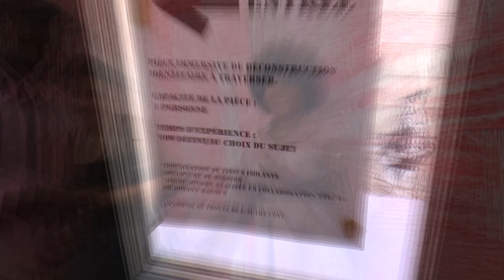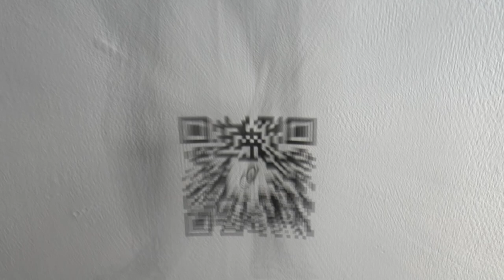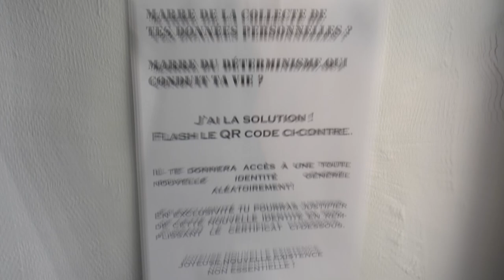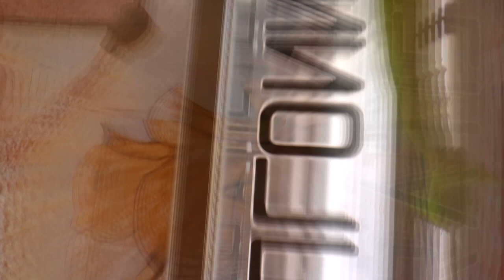OAA 2021 docu-experiment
Cette série sur les OAA que j'ai fini de travailler début janvier 2024 a, pour chaque année, son pendant expérimental. C'est à dire qu'en faisant les premiers montages je restais frustré, ne réalisant pas toutes mes idées, plutôt pour préserver la compréhension du spectateur.
C'est ainsi que pour chacun j'ai réalisé son double, avec pratiquement les mêmes images mais en donnant un cours plus libre à mes idées.
La recherche se spécialise d'ailleurs au fil des vidéos miroirs.

Radia Nova, Maelia, Hervé Germain, mais aussi Cheikhou et Jamila, Jo Keita, Franck Petit, Mario Brem et son groupe L'Usine Agace. Cela se passe chaque année au 5 rue Vian, à Marseille, à l'occasion des Ouvertures d'Ateliers d'Artistes organisées par le Château de Servières

Prochains OAA : 27, 28  et 29 septembre 2024, atelier ouvert de 14h à 22h.